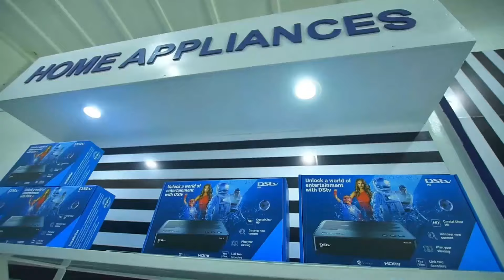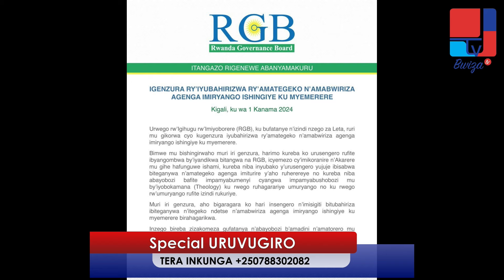NTIMUBIKATE🚨GUFUNGA INSENGERO RGB IFITE IKIBAZO CY'IMIYOBORERE❌ABAHANUZI NAMWE RIB IRABAREBA🚀MARSHAL